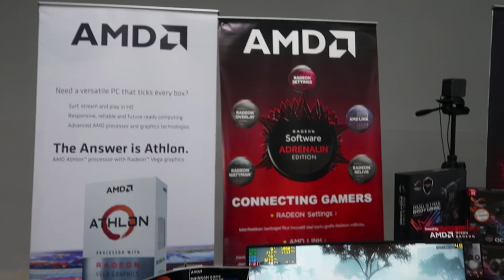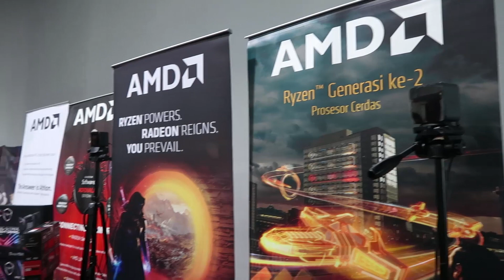Chibi Daisuki at Tunjungan Plasa 6 Chameleon Hall Surabaya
camera : Canon G7X Mark II, Redmi Note 5 Pro
notebook : HP AMD 2500U